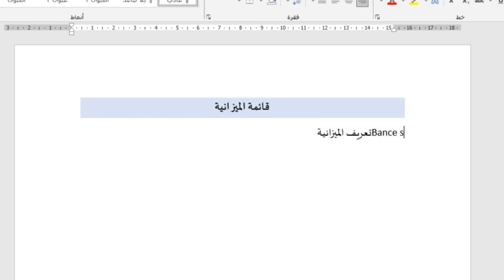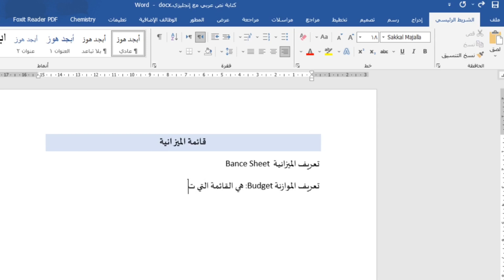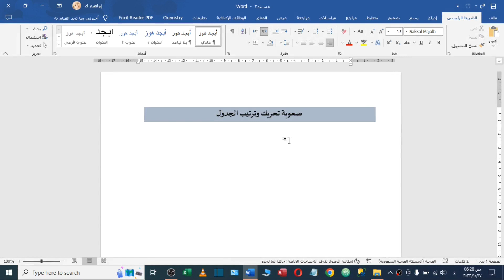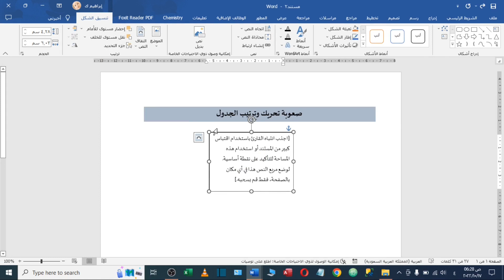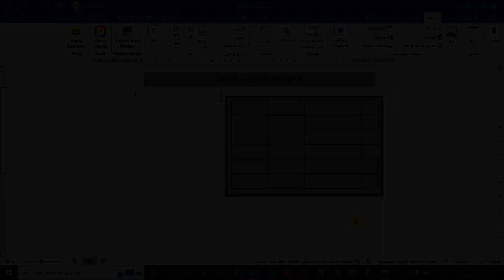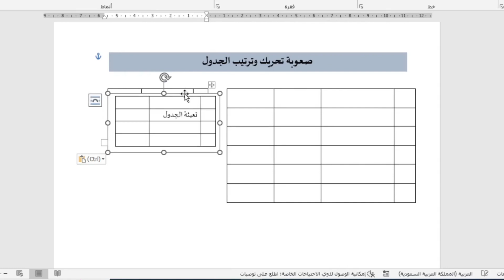ثلاث مشكلات مزعجة في برنامج الورد والحل الامثل لها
ثلاث مشكلات مزعجة في برنامج الورد والحل الامثل له
الفيديو يحل المشكلات التالية:
يحل مشكلة إضافة سطر قبل الجدول في برنامج الورد
إنشاء جدول قابل للتحريك بطريقة سرية
حل مشكلة كتابة نص باللغة العربية والثاني باللغة الانجليزية ...